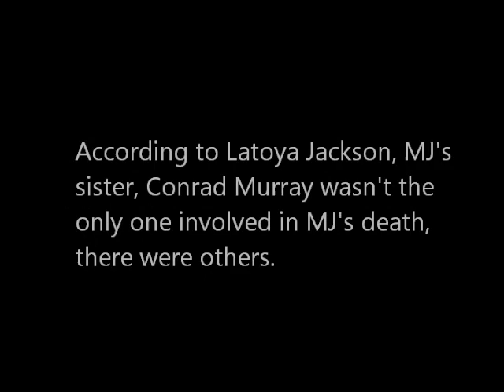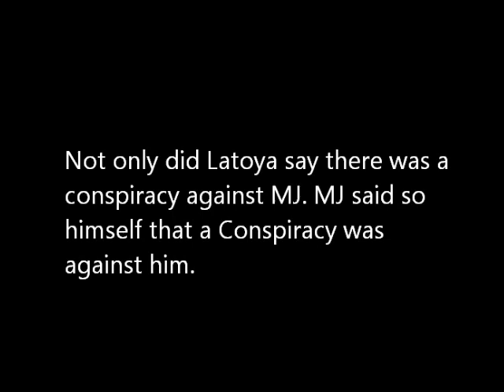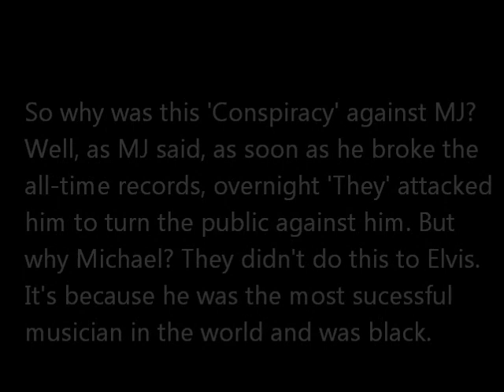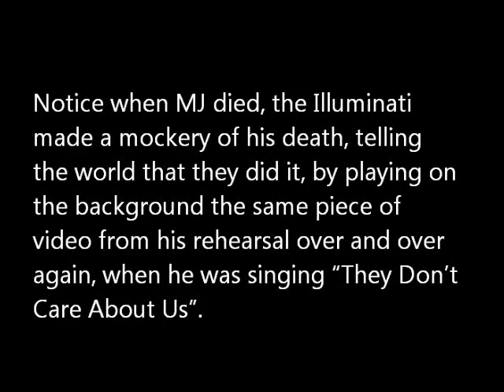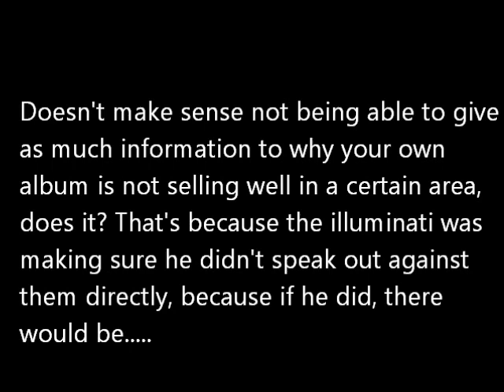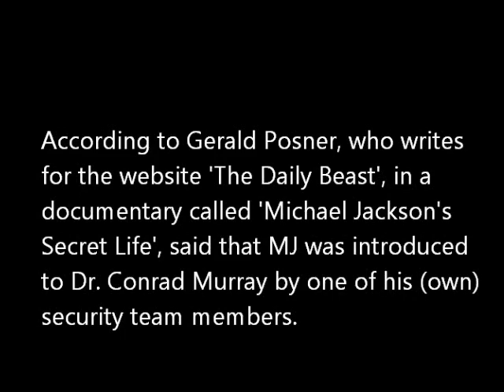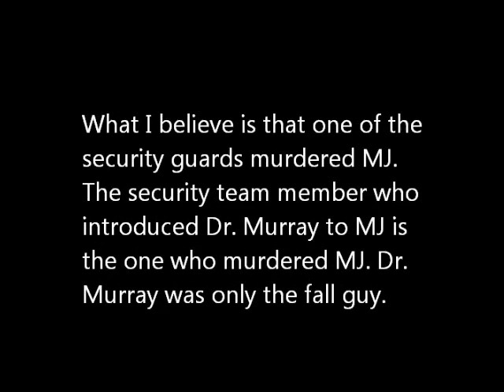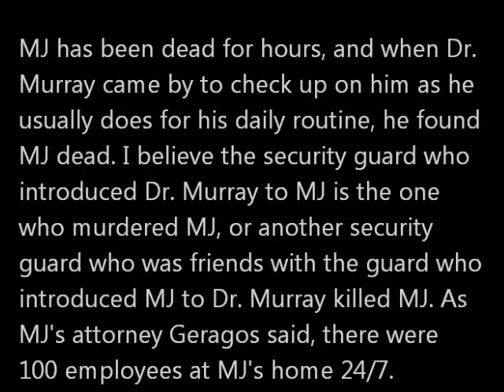WHO KILLED MICHAEL JACKSON?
NOTE: I made a mistake about Mark John Geragos discussing about MJ having a host of security, always having a 3rd party at the home where he died, he was discussing Neverland Ranch, not the home where he died. But I'm still correct, because the same rules MJ had at Neverland Ranch, with a host of security, and always having a 3rd party around, he also had at the home where he died. As we all know, security was the one who dial 911 on the day MJ died. So yeah, I'm still correct about MJ having a host of security, a 3rd party around at the home where he died, even though Mark John Geragos was discussing Nervland Ranch and not the home where he died. I personally believe that one of MJ's security guards murdered MJ while Conrad was away. They used this method, because they figured no one would ever believe a person who is so protect you would harm you, security would be the least to consider doing this. But it was one of the security members who murdered MJ, because he was the one who introduced MJ to Murray. This is not the first time they tried this trick, they used security in helping MJ get burned during that Pepsi commercial plot in 1984. Yes, I believe Miko Brando was in on the plot, which is why he is seen up front in the Thriller video in the movie laughing. It was a symbolism of what was going to happen on 1/127/1984.